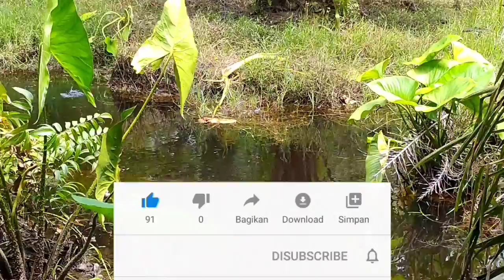🔴MANCING IKAN BETOK RAKUS BONUS IKAN GABUS // vlog 5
Selamat menonton guyss semoga kalian semua terhibur
Terikasih 😄🙏